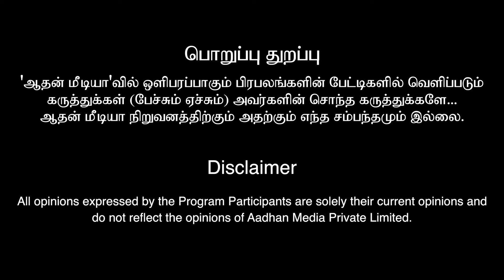நான் ஜெர்மனியில் இருந்து வாராஹி அம்மனை பார்க்க வந்தேன்! | Aadhan aanmeegam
Sri Selva Vinayagar and Kalyana Raamar Aalayam
ஶ்ரீ செல்வா விநாயகர் அண்ட் கல்யாண ராமர் ஆலயம்
43M5+H2X, PTMS, Pattabiram, Tamil Nadu 600001
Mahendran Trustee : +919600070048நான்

ஜெர்மனியில் இருந்து வாராஹி அம்மனை பார்க்க வந்தேன்! | Aadhan aanmeegam